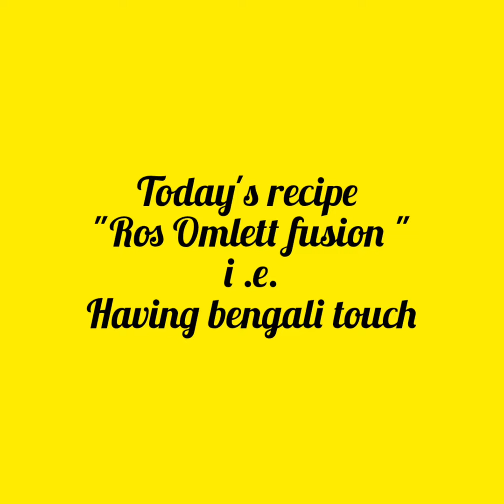#RosOmlettfusionhaving bengali touch ##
#Rosomlettfusion i .e having bengali touch

## A goan recipe in an unique way ###